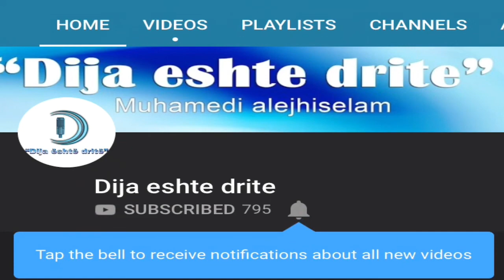Dëgjoje oj rini. Ligjërues Muharrem Ismaili. “Dija është dritë”.